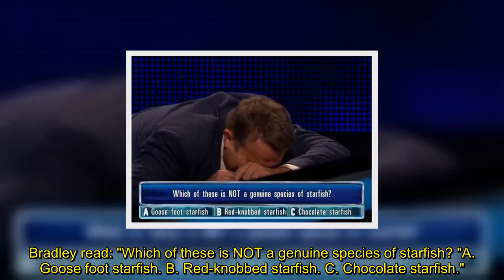The Chase’s Bradley Walsh collapses in hysterics and can’t continue after VERY rude answer appears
THE Chase host Bradley Walsh collapsed in hysterics and could barely carry on the show - after reading a very rude answer.